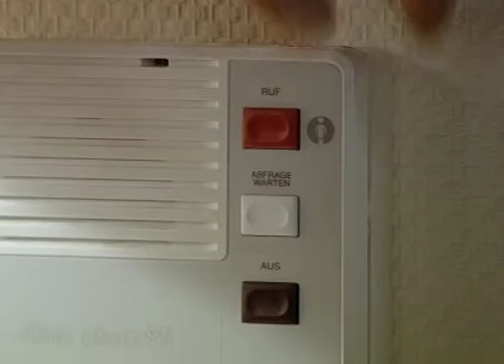Sevim Kesbir Showreel